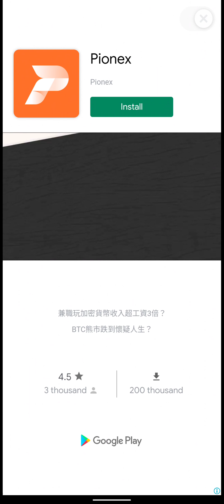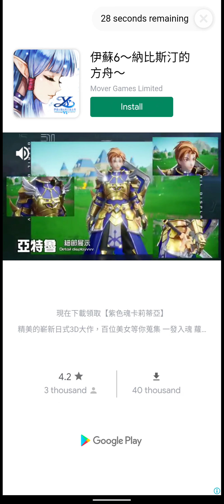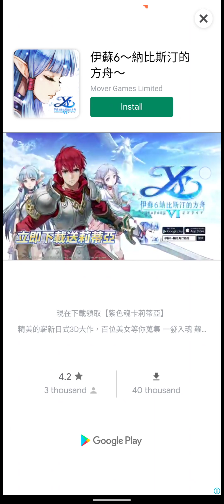BEST ANDROID GAME? King God Castle - Is it Me or the Game Gets More Difficult